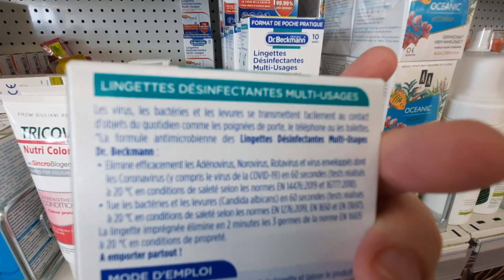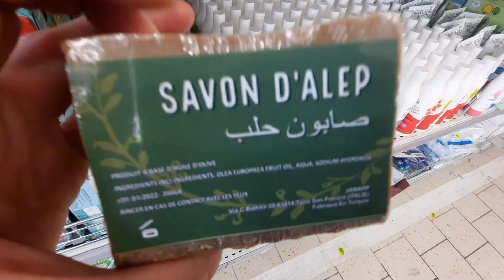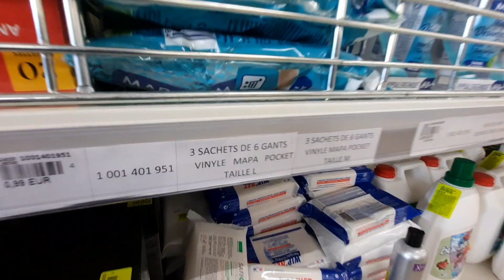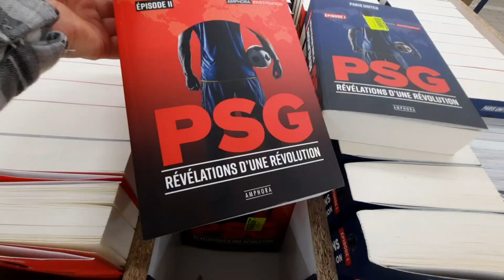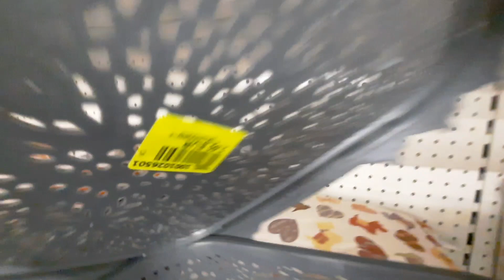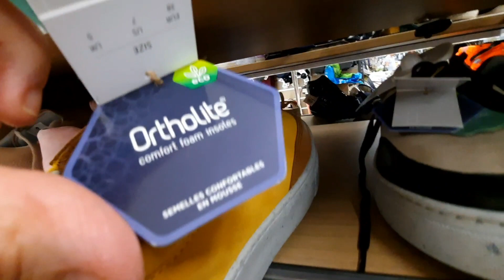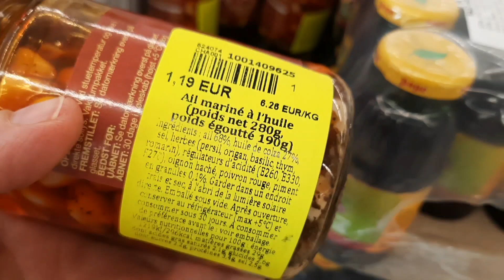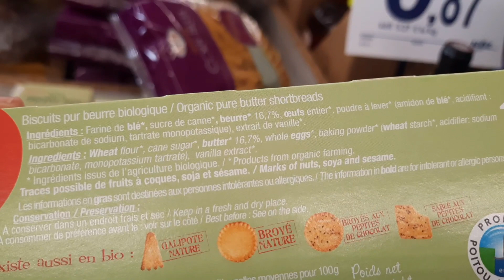ARRIVAGE NOZ-noz arrivage du 23 Juillet 2022#nozaddict